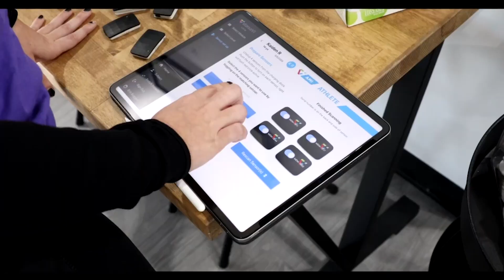Parent Playbook with Bev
This bonus episode is very special to our team! Join us in sitting down with our very own momma Bev, this is the woman who raised our very own Erin! She talks about what is was like to raise an elite level dancer and the part that the parent has to play in order for the athlete to be successful in sport and life.